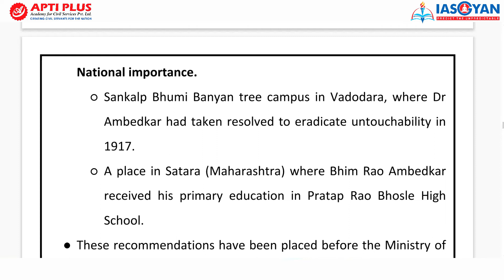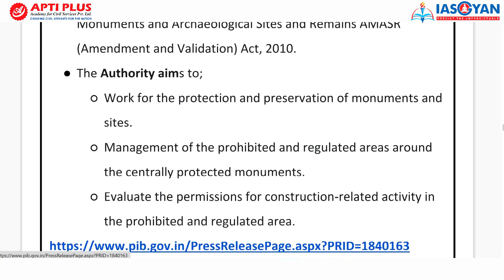NATIONAL MONUMENTS AUTHORITY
Join APTI PLUS Academy&#39;s 2022 Prelims Mock Test Series to get an edge.
This course covers:
60 ALL INDIA LEVEL TESTS IN TOTAL
31 Sectional Tests covering old and new NCERTs + standard books
5 PREVIOUS YEARS’ QUES. BASED TESTS as UPSC repeats its questions many times (directly/indirectly)
7 CURRENT AFFAIRS TESTS covering 1 year of complete current affairs
10 GS FULL LENGTH TESTS covering the entire syllabus
7 CSAT TESTS covering the entire syllabus
Free 12 months subscription of our monthly magazine-THE IAS GAZETTE : One stop solution to get vast
quality of high-quality current affairs content for all phases of UPSC!